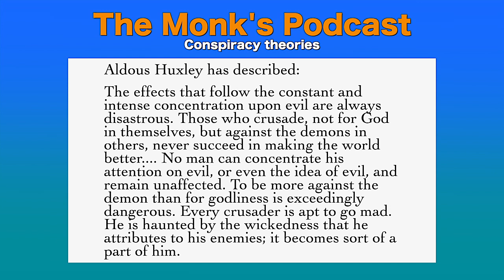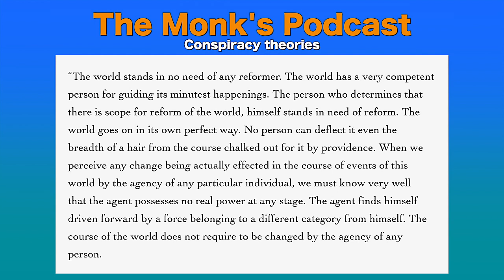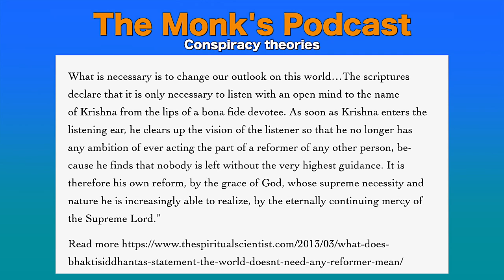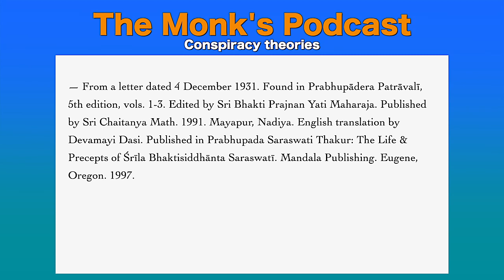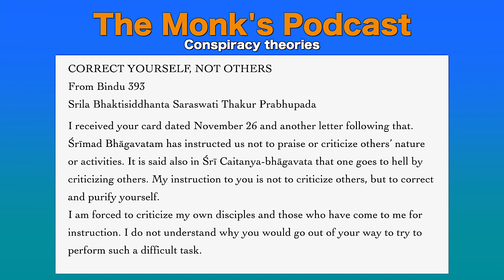Conspiracy theories - The Monk's Podcast 62 with Madhavananda Prabhu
Putana an Article by Srila Bhaktisiddhanta Saraswati Prabhupada as printed in issue 10 of Sri Krishna Kathamrita

Summary at 1:30:56